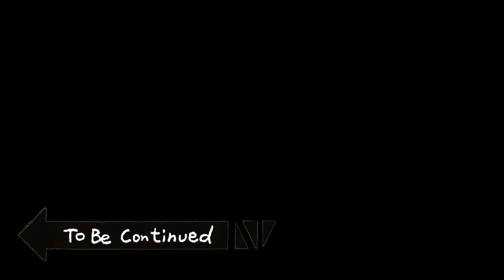RANK 1!! HOW TO SCORE 7600+ IN FINAL BOSS DROLE AND GLOX - Seven Deadly Sins: Grand Cross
If this was helpful or you enjoyed watching this, it would be awesome thinking about a sub!